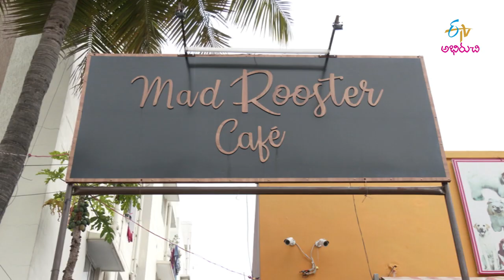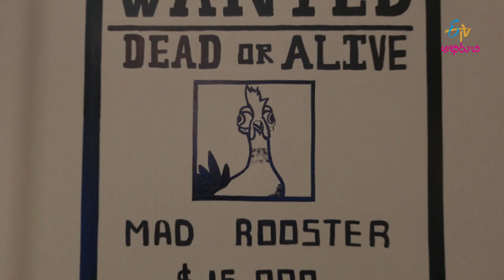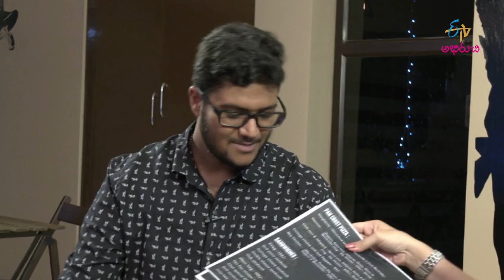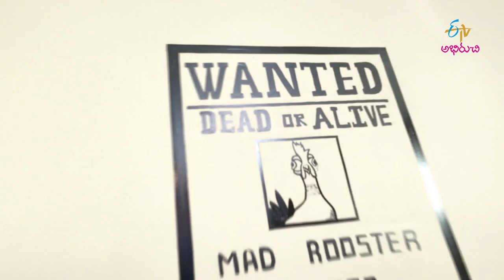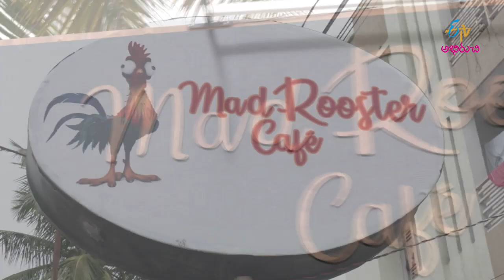Mad Rooster Cafe | Ahara Veedhilo | 2nd November 2019 | Full Episode | ETV Abhiruchi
Aahara Veedhilo visits Mad Rooster Cafe, Sainikpuri. The anchor gets to taste special dishes Grilled Fish with Lemon Butter Sause, Chef's Special Prawns, Classic Caesar Salad and other varieties and briefs out the taste and flavours of them.